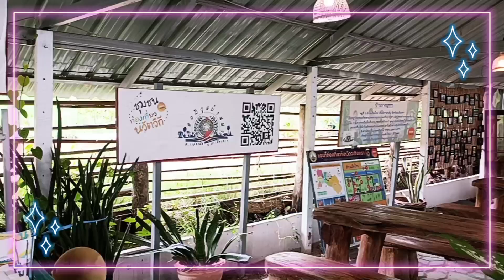เที่ยวฉะเชิงเทรา ฮอลลีวู้ดบ้านนา อำเภอราชสาส์น กับบรรยากาศสุดปัง!!